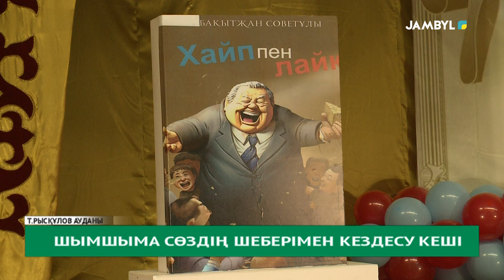Шымшыма сөздің шеберімен кездесу кеші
Шымшыма сөздің шебері! Осындай тақырыпта белгілі журналист, сатирик ақын Бақытжан Советұлының шығармашылығына арналған кездесу кеші өтті.

«Бір өңір, бір кітап» акциясы аясында аймақтағы кітапханалар желісі 1 ай бойы қаламгердің шығармаларын насихаттап, көпшілікті кітап оқуға шақыруда.